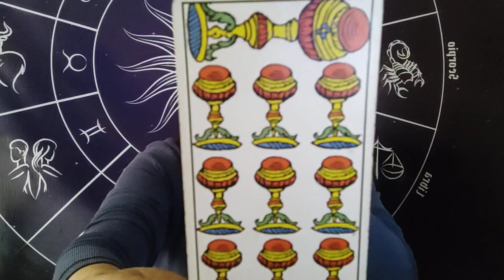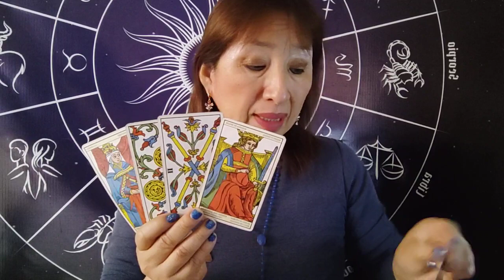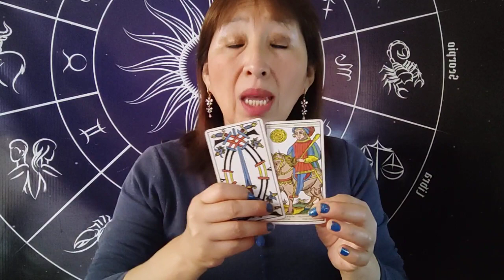HORÓSCOPO DÉ AMATISTA ARIES TAURO GÉMINIS Y CÁNCER 24 NOVIEMBRE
PERFUMES DE PROTECCION Y MAS.